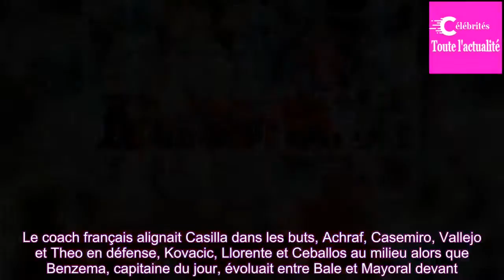Liga : un Real Madrid bis assure l’essentiel face à Leganes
C’est une équipe du Real Madrid totalement remaniée qui se présentait face à Leganes ce samedi après-midi à Bernabéu. Entre les deux matches face au Bayern Munich en Ligue des Champions, Zidane avait clairement indiqué où était située sa priorité. Le coach français alignait Casilla dans les buts, Ac...